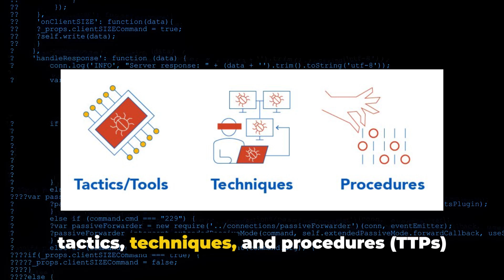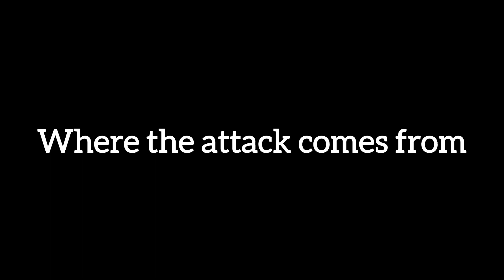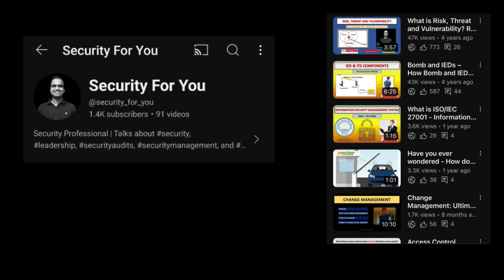Cyber Espionage - What you need to know? How the attack happens? Where the attack comes from? ⭐️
From state-sponsored actors to rogue hacktivist groups, discover how cyber espionage is shaping global politics, economy, and security. Learn about the advanced persistent threats (APTs), the initial infiltration techniques like spear phishing and malware deployment, and how attackers maintain stealth within compromised networks.

**Key Highlights:**
- Understanding Cyber Espionage
- Sophisticated Tactics, Techniques, and Procedures (TTPs)
- Initial Attack Vectors: Spear Phishing to Zero-Day Exploits
- Inside the Attack: From Privilege Escalation to Data Exfiltration
- The Global Landscape of Cyber Espionage: Nation-State Actors and Beyond

Topmost videos to watch right now –

Whether you're a cybersecurity enthusiast, a professional looking to stay ahead of threats, or simply curious about the digital dangers lurking in the shadows, this video offers valuable insights into the complex world of cyber espionage.

📚 **Check out more videos on our channel for in-depth analyses of digital threats and cybersecurity trends.**

**Remember:**
- Share 🔄 it with friends, family, or colleagues who might benefit from this knowledge.
- Comment 💬 below with your thoughts, experiences, or questions about cyber espionage and cybersecurity.